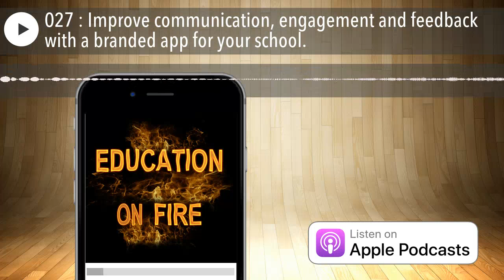027 : Improve communication, engagement and feedback with a branded app for your school.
Piota builds high-quality apps that are completely free to download. Our school apps can help streamline communication, cut costs, save time and aid pupil learning. Piota apps are used in Early Years Settings, Primary and Secondary schools.

With 95% parents now owning a smartphone and regularly using apps, Piota believes that customisable school apps are the future of engagement.